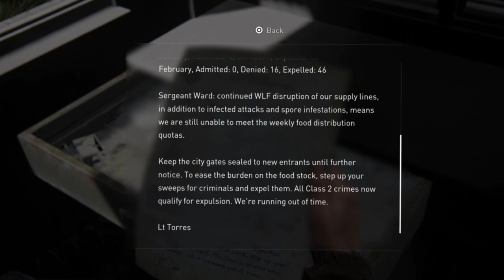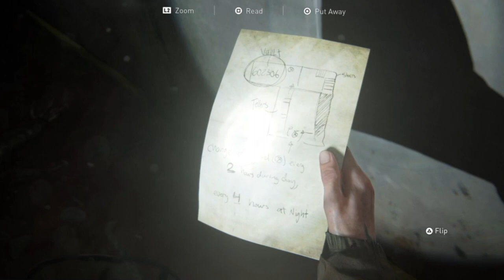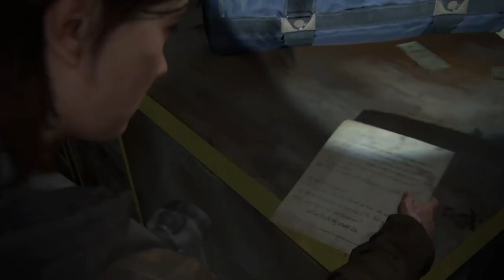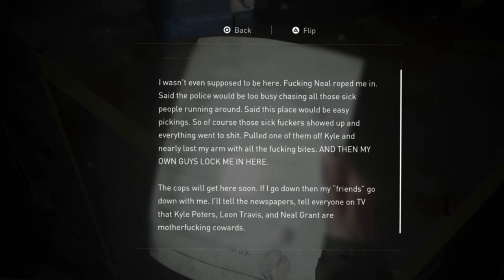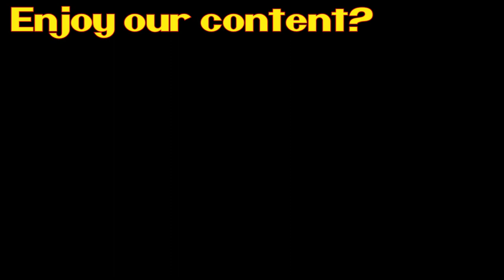The Last Of Us part 2: Episode 7